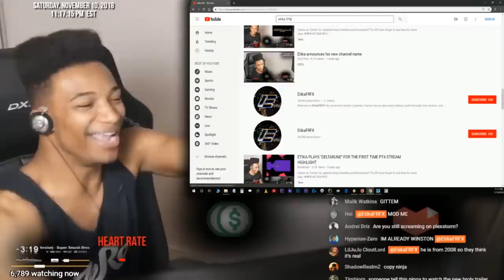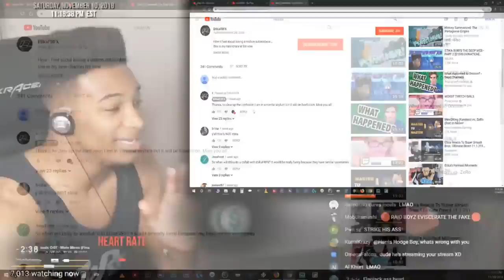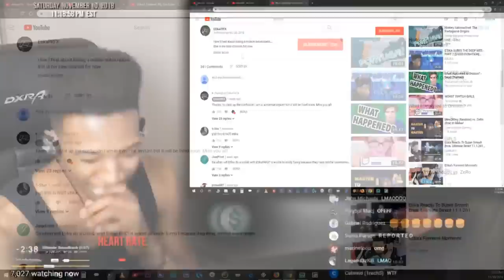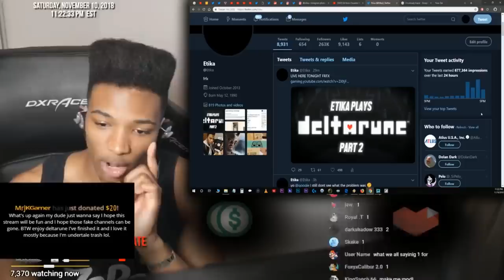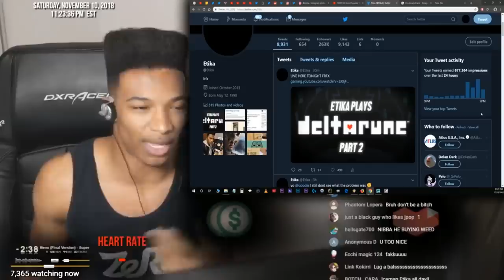ETIKA TALKS ABOUT FAKE "ETIKA FRFX" CHANNELS !